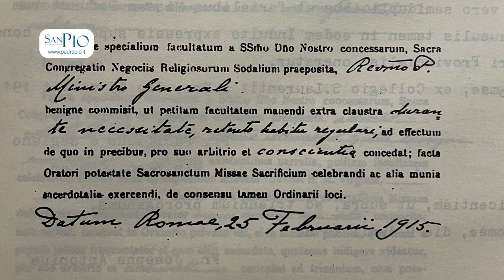Padre Pio rimane fedele alla chiamata francescana